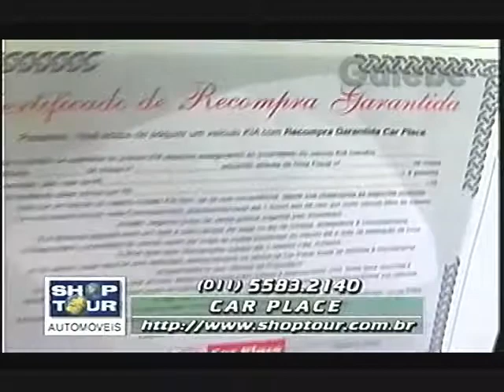CAR PLACE YURI GALEBE 10 07 1998 2